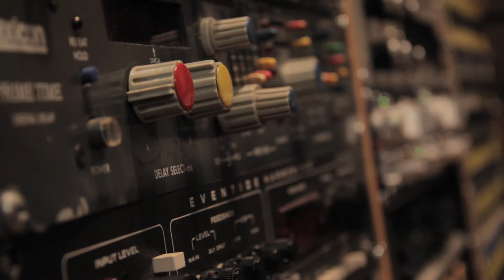Powerhouse Sample Footage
Sample footage from Makeup Breakup's new album recording at Powerhouse Studio in Lunenburg, MA in April, 2011.